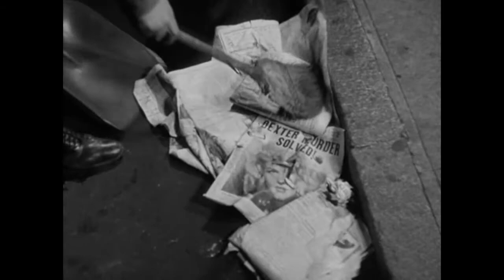NAT ADDERLEY - Rise Sally, Rise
Footage from "The Naked City" (1948)